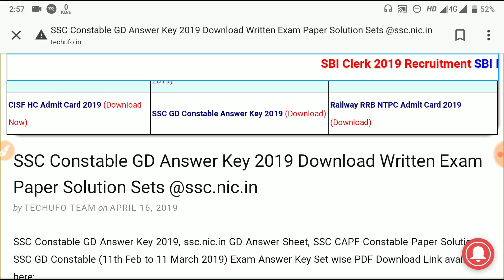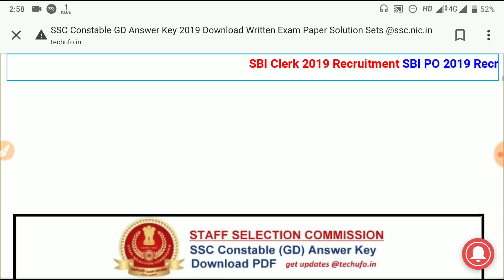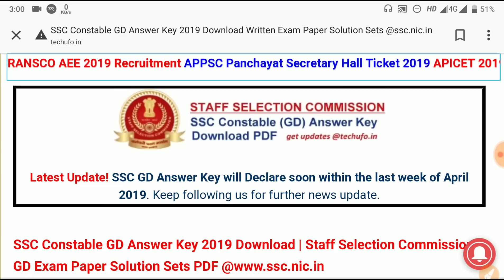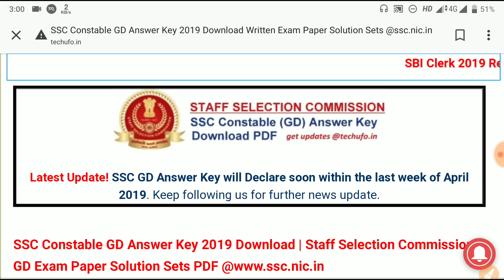Breaking News SSC GD भर्ती 2018 Answer Key 17 अप्रैल की सबसे बड़ी खबर (Offical Notice)